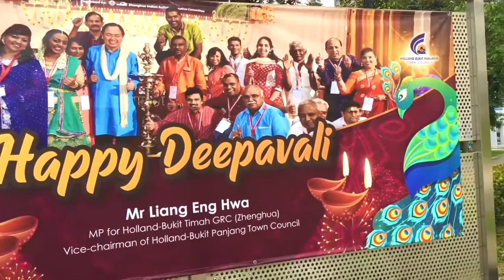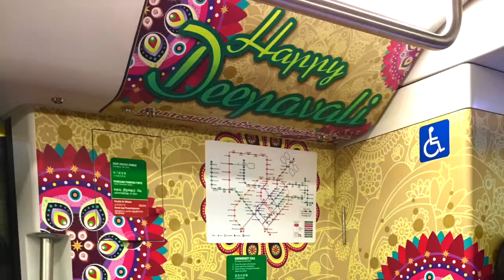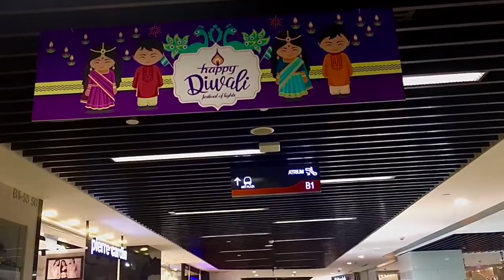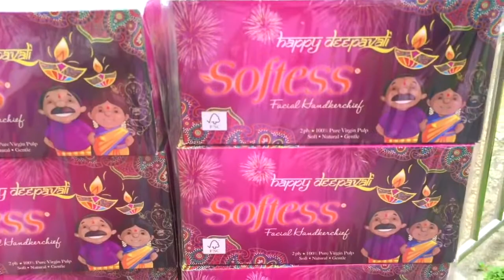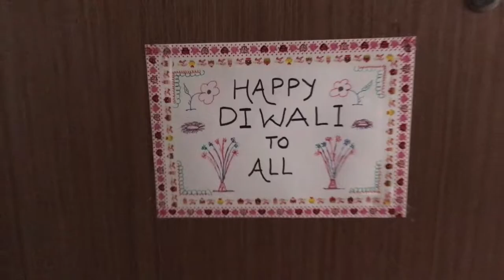Diwali Vlog / Diwali Celebration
" Happy Diwali to everyone " some videos during Dhanteras to Diwali celebration .

Tailvali Puranpoli recipe , Indian tradition , celebration
NRI in Singapore, Hindi vlogger in Singapore, Indians in Singapore